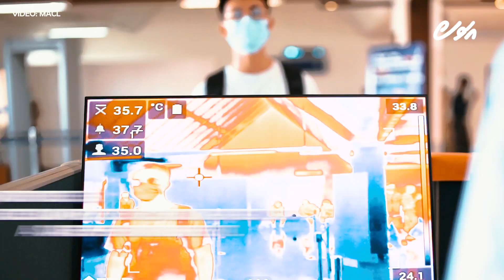Avas Report: Bodu Thalhu Nahtai Thafaathu Hulhuvumeh